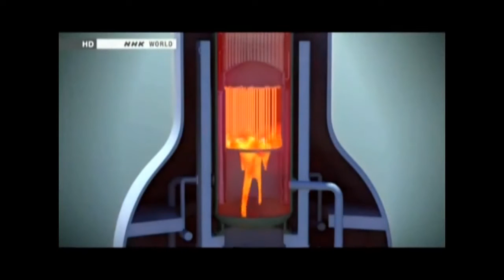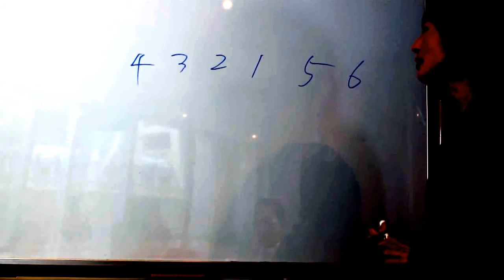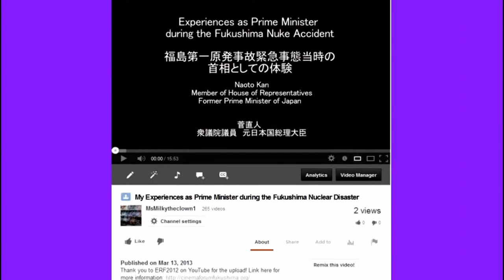Fukushima Dramatic Film Trailer "The Department". Please support!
This is a dramatic motion picture portraying the truth about the Fukushima disaster and the worldwide airborne and seaborne radiation plume that governments and green groups are not talking about. Please donate to the productions and distribution of this film at PayPal - . We NEED your support to get this film completed and seen and discussed by as many people as possible. Please understand the trailer has some rough edges as the film is not complete. Please share this trailer and thank you for your support.

Meanwhile, while I still have your attention, a few newer Nuclear Headlines for you to consume

Top U.S. Official: "The reality is, no technology exists anywhere to solve problem" of Fukushima's melted fuel — TV: Molten mass "will scorch into the earth" if not cooled, a 'China Syndrome'; Geysers of radioactive steam shooting up for miles around (VIDEOS)

'Very strong' quake hits New Mexico border — Seismic data spikes at WIPP nuke site — Emergency declared at nearest nuclear plant — "Larger magnitude event could still occur" — TV: "Sounded like a train derailed" — "Very rare... Still trying to figure out what caused it... no known fault lines in area" (VIDEOS)

Gov't Expert: Plutonium is certainly being discharged into Pacific Ocean from Fukushima plant; Flowing out of ruptured containments — TV: Reactor water turns into 'yellowish, fizzing liquid' from damaged fuel rods... "It actually vibrates" (PHOTO & VIDEO)

Japan Gov't-funded Study: Fukushima has released up to 120 Quadrillion becquerels of radioactive cesium into North Pacific Ocean — Does not include amounts that fell on land — Exceeds Chernobyl total, which accounts for releases deposited on land AND ocean (MAP)

Study: Fukushima plutonium in playground 60 km from nuclear plant — "Proves that indeed Plutonium has been emitted by the accident" — Some "in the form of fuel fragments"? — Up to 14 Billion Bq of Pu-239 and-240 released (MAP)

Radiation spikes at WIPP nuclear facility — Hits highest levels since initial hours of radioactive release in February — Document link removed from official website — Gov't analyzing samples for "potential impact on human health"

Newspaper: Increasing worry on West Coast over Fukushima radiation; "Really concerned" about affect on wildlife and most importantly our health; 'Big black hole' where data should be — Professor: "We do not know full extent... we're just watching the West Coast unfold" — Official: Important we sample for plume — Fish oil being tested

TV: New concerns at Fukushima; Radioactive material "spilling into ocean" from layer 80 feet deep, officials suspect — Jiji: Record high radiation levels at 18 locations between reactors and Pacific; Crisis far from under control (VIDEO)

Emergency research underway in Japan after birds found with perplexing deformities — "Something unusual occurring inside their bodies" — Never reported in 500,000 exams done before 3/11 — Now observed at every site across country, some over 1,000 km from Fukushima (PHOTO)

Birth defect deaths in West Coast state hit record levels during 2011 — Spiked 60% statewide, then returned to normal in 2012 — New gov't document lists 'Fukushima release along west coast of US' as possible factor in birth defect cluster

WIPP Expert: "Very likely" multiple nuclear waste drums exploded, risk of more occurring; It was clearly something major... signs of fire at container holding over 500 billion Bq of Plutonium and Americium — Nuclear Engineer: "This is a huge dirty bomb" (VIDEO)

TV: 8 times more babies than usual born without brain near U.S. nuclear site; Much higher rate than anywhere else in country — "It's scary the cause is such a mystery" — CNN: Experts speak out over failure of officials to conduct proper investigation — "The lamest excuse I've ever heard" (VIDEO)

NHK: Fukushima responsible for "largest-ever" amount of radioactive pollution... "We did something terrible" — Scientist: Nuclear fuel "still melting down... there's melting happening in the cores" (VIDEO)

Farmers: Fukushima radiation causing mystery disease — Many animals have developed spots all over their bodies — What if this starts to afffect people? It must be examined — Gov't can't identify problem (PHOTO)

Nuclear Consultant: Fukushima reactors released about 3 times more radioactivity than Chernobyl — Japan crisis is unprecedented in size, complexity, and consequences — Yet disaster is not over and can become much worse — Very far from being stabilized

New model shows West Coast covered in Fukushima fallout a week after 3/11 — Asahi: Public is "anything but" safe outside of evacuation zone during a Fukushima-class disaster, radiation dose over 50 millisieverts in 7 days for people living ~100 miles away is possible (VIDEO)

Please share, remix, support & get this info. out there!